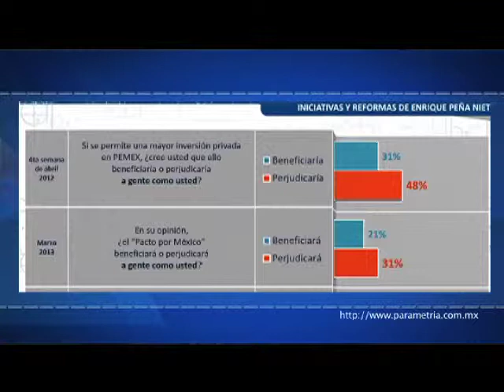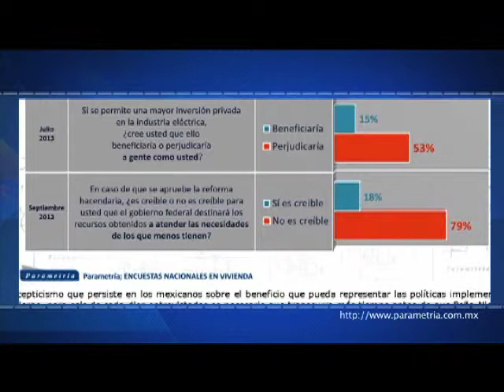Efekto Financiero Nueva Temporada (Programa21/Bloque2)